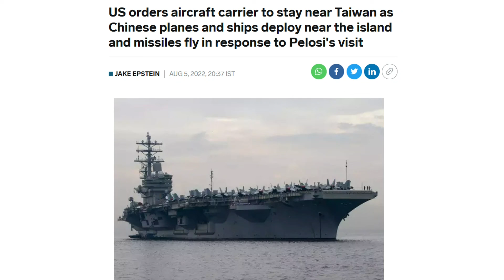USA Sends Biggest Aircraft Carrier To Help Taiwan | China Taiwan News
About Us:
Study Swot is the Educational You Tube Channel.

We provide regular detailed analysis on various topics like International Affairs ,History, Geography, Polity, Sports etc.
Never stop learning because Life never stops Teaching .Try hard and be the best yourself.